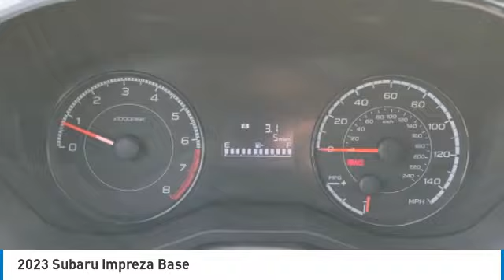2023 Subaru Impreza I232350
2023 SUBARU IMPREZA Columbus, OH
Stock# I232350

Byers Imports
401 North Hamilton Rd

This 2023 Subaru Impreza 5-door Manual features a Crimson Red Pearl exterior with a Ivory interior. Factory equipped with an impressive 4cyl, 2.0l, 152.0hp, and an transmission: 5-speed manual with all wheel drive.

*DESIRABLE FEATURES:* AWD, Rear Camera, Apple CarPlay, Android Auto, Bluetooth. Your 2023 Subaru Impreza 5-door Manual is one of 7 other models like this in stock Columbus, OH drivers will find available to test drive at our new vehicle showroom in Columbus, OH. This Subaru Impreza is perfect for any ones car needs in our neighboring communities of Columbus, OH.

*TECHNOLOGY FEATURES:* This Subaru Impreza for sale near Columbus, Ohio includes Voice Command Features, Keyless Entry, Onboard Hands-Free Communications System, Infotainment System, Steering Wheel Audio Controls, Auxiliary Audio Input, Anti Theft System, Electronic Messaging Assistance, Steering Wheel Cruise Control, Steering Wheel Controls, Smart Device Integration, Engine Immobilizer, MP3 Compatible Radio, AM/FM Stereo, Usb Ports, Digital Clock.

Byers Airport Subaru features a wide selection of new Subaru vehicles for sale near Columbus, Ohio. You can also visit us at, 401 N Hamilton Rd Columbus OH, 43213 to check it out in person!

*MECHANICAL FEATURES:* Installed mechanical features include Power Windows, Traction Control, Power Locks, Power Mirrors, Tire Pressure Monitoring System, Cruise Control, Disc Brakes, Gasoline Engine, Intermittent Wipers, Power Steering, Tachometer, Variable Speed Intermittent Wipers, Tires - Rear Performance, Trip Computer, Tires - Front Performance, Spare Tire *Small Size*, Remote Trunk Release

*INTERIOR OPTIONS:* Cloth Seats, Bucket Seats, Air Conditioning, Telescoping Wheel, Illuminated entry, Pass-Through Rear Seat, Adjustable Steering Wheel, Rear Seat Center Armrest, Rear Window Defroster, Center Arm Rest, Trip Odometer, Bench Seat, Tilt Steering Wheel, Floor Mats, Vanity Mirrors. Columbus, OH new Subaru dealers simply cannot compete with Byers Airport Subaru attention to stocking Subaru cars, trucks & SUVs with the most popular interior options.

*EXTERIOR OPTIONS:* Wheel Covers, Steel Wheels, Auto Headlamp, Rear Window Wiper, Spoiler / Ground Effects

OHIO'S BEST SUBARU MOTORS FINANCE CREDIT FINANCE RATES: are right here at Byers Airport Subaru Columbus Dealership where we offer the most competitive Subaru Motors finance rates near Columbus, Ohio for new & Certified Subaru Motors Finance Financing. Our brand Finance experts have solutions for everyone including bad credit car loans or first time buyer financing programs.

Byers Airport Subaru New Subaru dealership in Central Ohio is an easy drive or fly in from anywhere in the United States. Our Subaru dealership sits just east of Columbus, OH.

When choosing Subaru dealers Columbus, OH shoppers prefer the short drive to Columbus, Ohio where Byers Imports Subaru has a new Subaru Superstore and has the best customer service. We're glad you found this new Subaru Impreza for sale at our Subaru dealership near you in Columbus, OH in Columbus, OH. Looking for Subaru financing? Our Byers Airport Subaru finance specialist will find the best rates available for this new Subaru Impreza for sale. Byers Airport Subaru has new cars for sale and used cars for sale in Columbus just east of Columbus, Ohio.